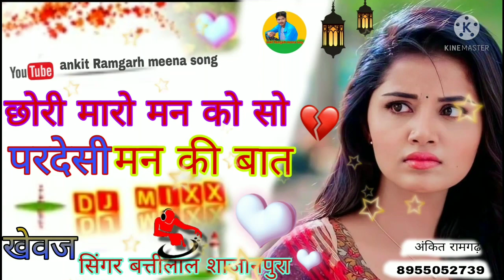song (15)//छोरी मारो मन को शो //परदेसी मन की बात है खेवज//nuw song सिंगर बत्तीलाल शाजानपुरा